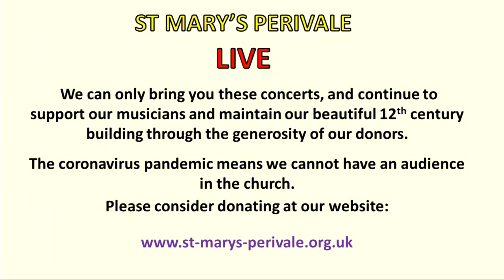Sofia Sacco HD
Bach: Prelude and fugue in D minor BWV 875 (4')
Beethoven: Sonata in C minor Op 111 (25')
Mozart: Sonata in F major K280 {14')
Shostakovich: Prelude and fugue no 24 in D minor (11')